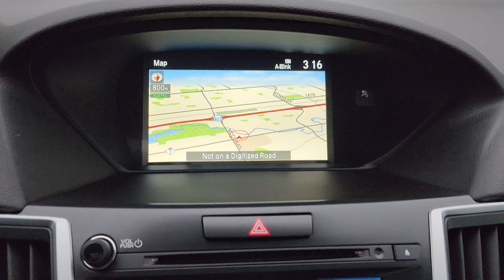2020 Acura TLX 3.5L SH-AWD Tech X2932A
Platinum White Pearl on Ebony Leather